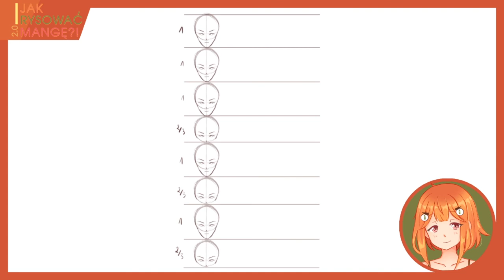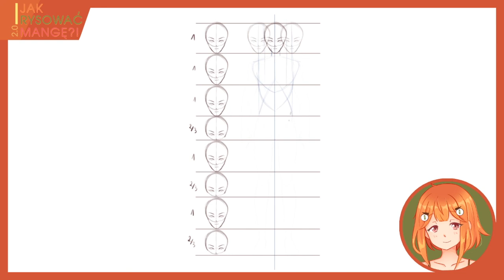[MANGA] 7. Anatomia mężczyzny 2.0 🎨 JakRysowaćMangę?!